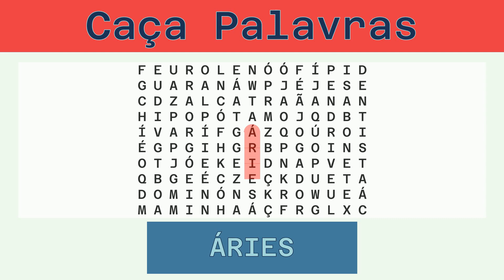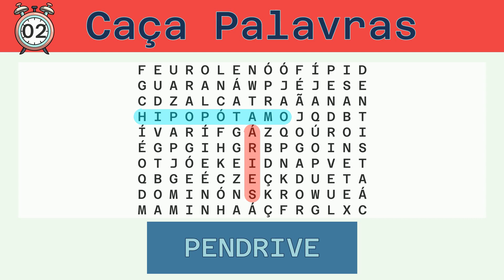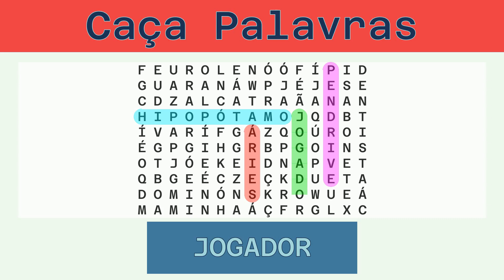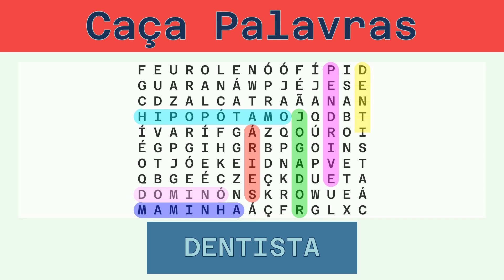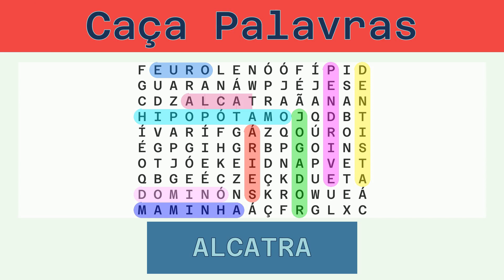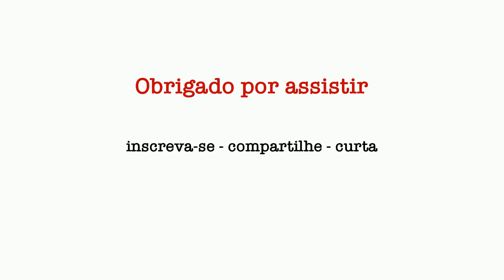Caça Palavras - Desafio do Dia 26/12/2022 - Fácil - Diversos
Palavras a serem buscadas:
ÁRIES, HIPOPÓTAMO, PENDRIVE, JOGADOR, DOMINÓ, MAMINHA, DENTISTA, EURO, ALCATRA, SABONETE, GUARANÁ,

Solução:
00:30 ÁRIES
01:04 HIPOPÓTAMO
01:43 PENDRIVE
02:20 JOGADOR
02:56 DOMINÓ
03:31 MAMINHA
04:07 DENTISTA
04:44 EURO
05:17 ALCATRA
05:53 SABONETE
06:30 GUARANÁ